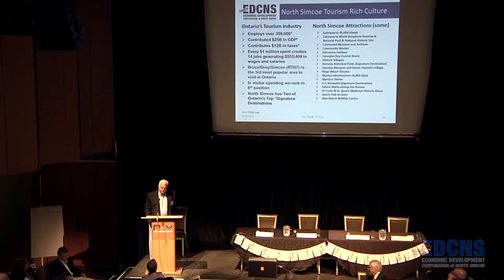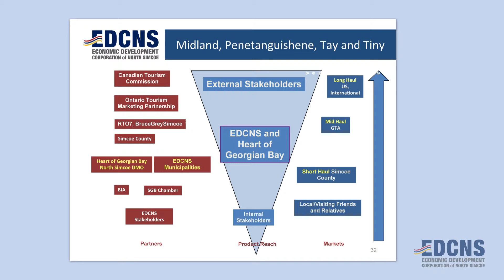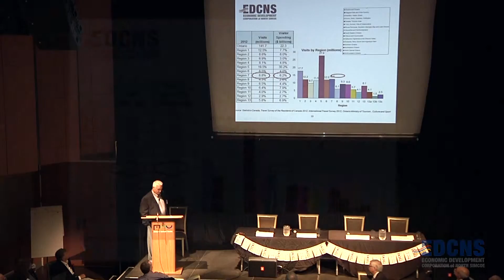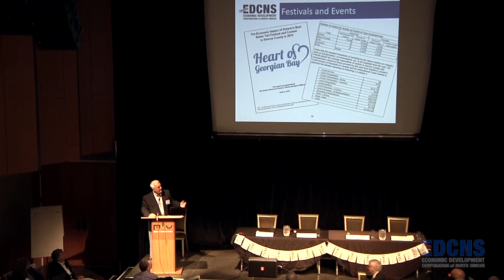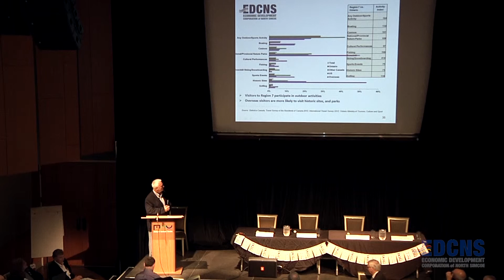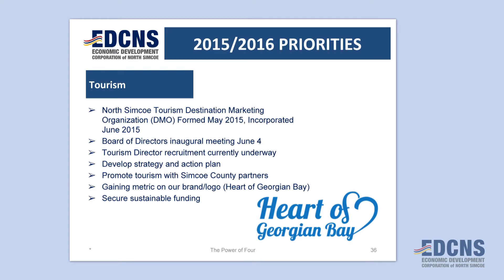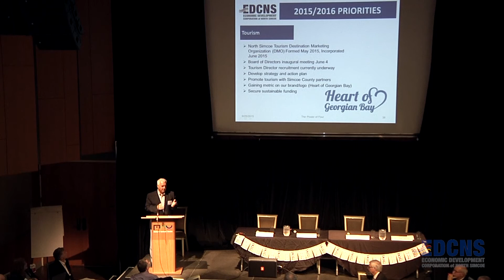Tourism Presentation - EDCNS Prosperity Summit